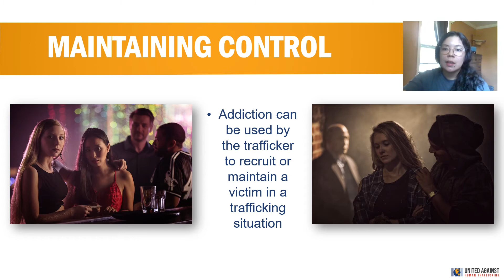Substance Use & Human Trafficking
Learn why traffickers target people who use substances and how to stay safe.